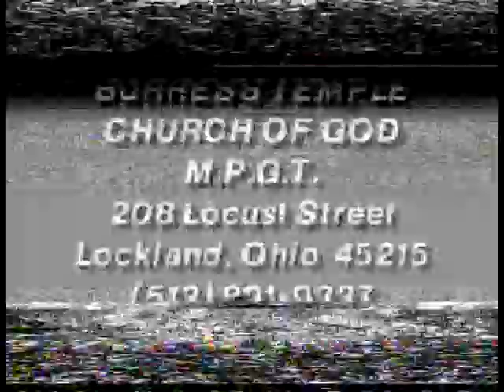Singing In The Spirit